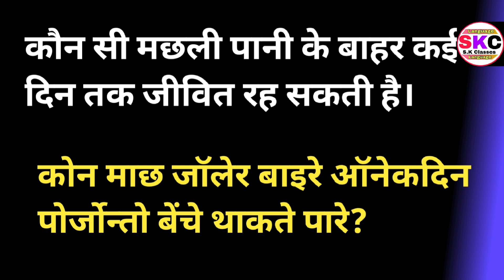How To Learn Bangla Language Easily |How To Speak Bangla Fluently And Confidently |Part 129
Bangla Language In Hindi
Bangla Language Short Sentence
Bengali Language Sikhe
Bangla Bhasha Sikhe